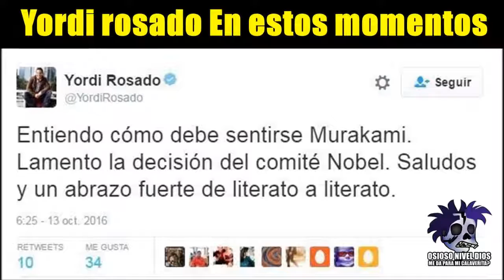Memes del Premio Nobel de Literatura Para Bob Dylan | Bob Dylan Gana el Nobel y Llueven las Memes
Playlist El premio nobel de literatura fue para Bob Dylan y aunque algunos no les gusto la noticia para muchos les pareció una esplendida forma de homenajear al canta autor algunos se quedaron con las ganas como Murakami que sigue soñando con ganar este premio pero los cibernautas bromearon con nombres de ganadores como Arjona y incluso con Yordi Rosado provocando estas divertidas memes.